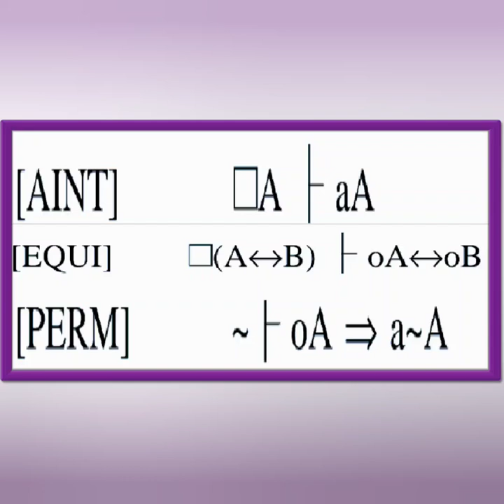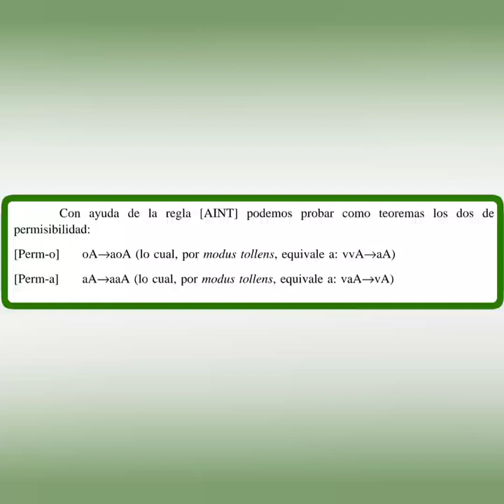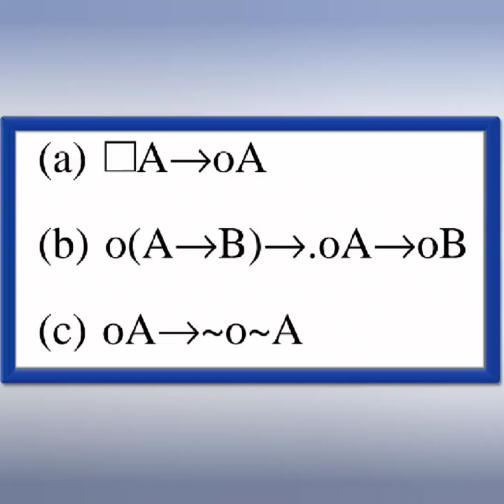Anticipo de ECOS DEL AZUAY Nº 33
Sucinta presentación de las 3 reglas de inferencia de la lógica nomológica y de los 3 axiomas de la lógica deóntica estándar en la reformulación dada por Aqvist al sistema de Alchourrón y Bulygin